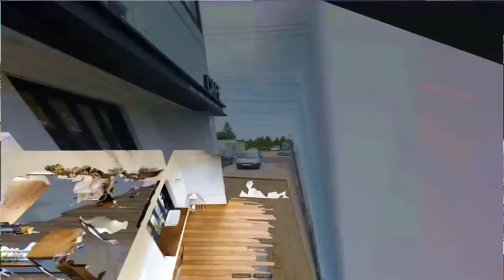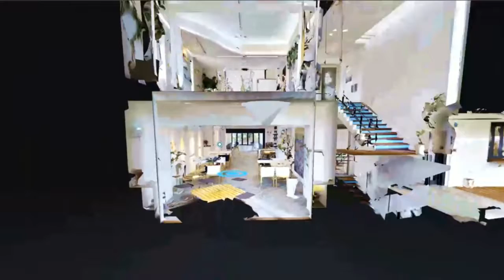거인의 정원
거인의 정원 3D 둘러보기